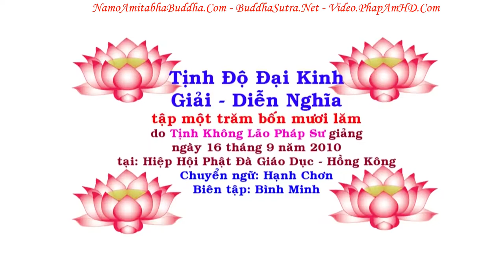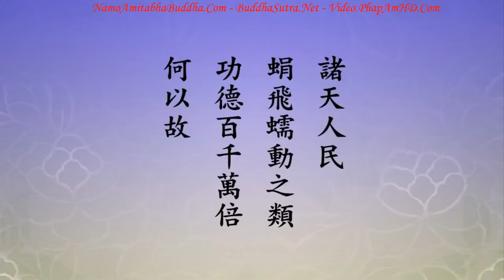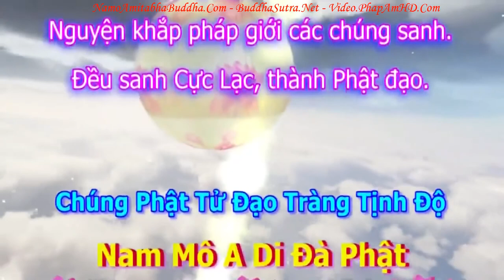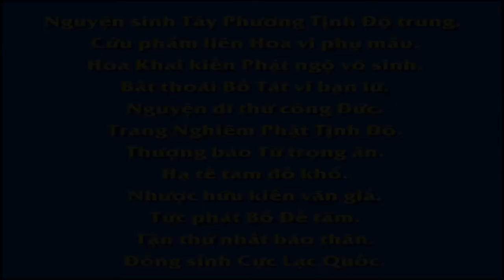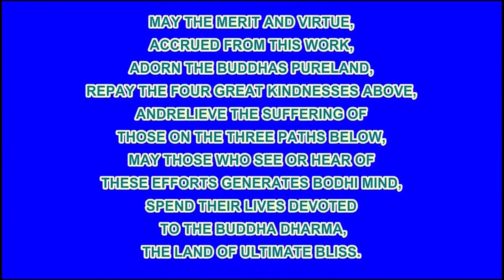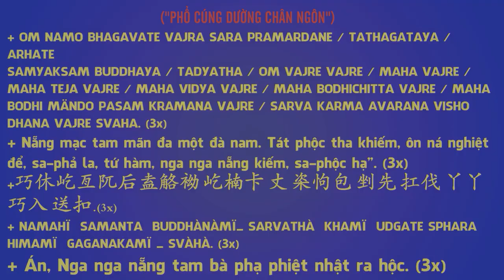TẬP 145, Đại Đồng Là Thời Kỳ Nào, Tịnh Độ Đại Kinh Giải Diễn Nghĩa, Diệu Âm